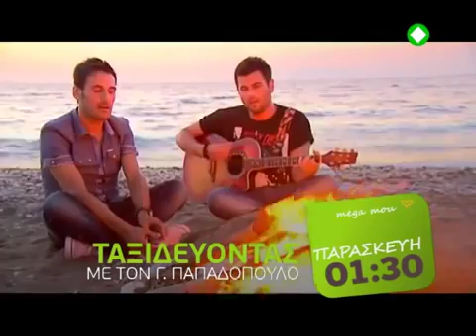CHRISTOS NEZOS G PAPADOPOYLOS 2010 TRAILER MEGA